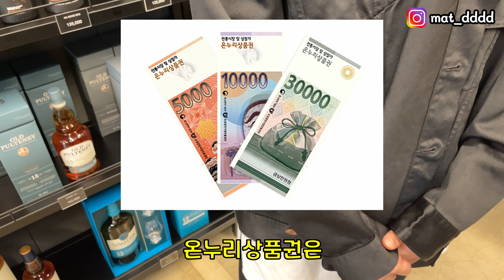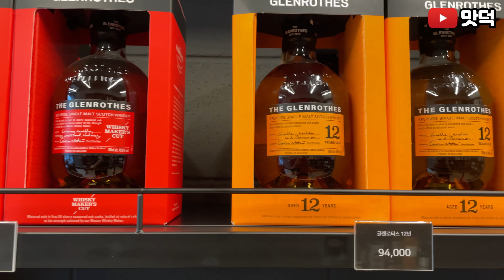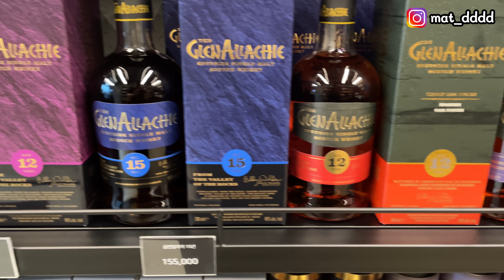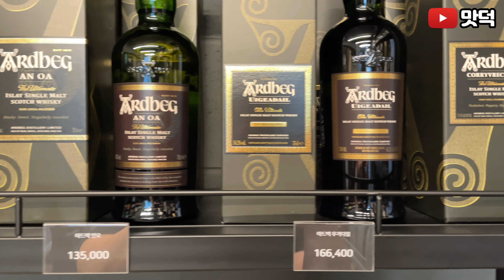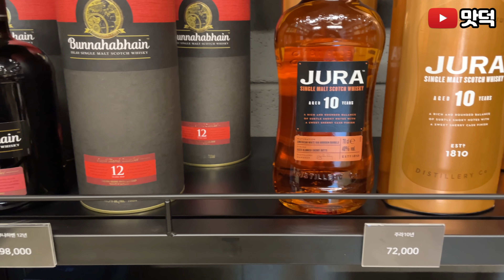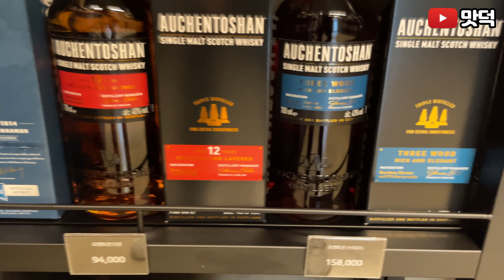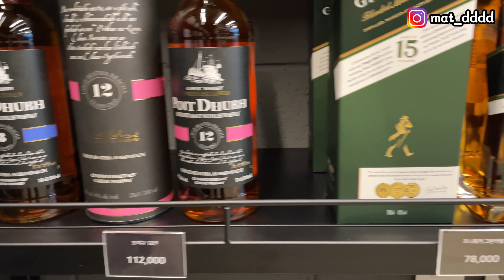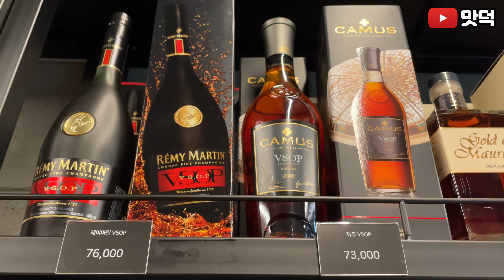[캐스크서울] 위스키 가격 정보, 추천부터 설명까지 위스키에 진심인 위스키샵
- 서울 성동구 왕십리역 근처에 위치한 캐스크서울 위스키 가격표 완벽 정리
- 바텐더 출신 케스크서울 사장님의 위스키에 대한 애정을 느낄 수 있는 신생 위스키숍
- 위스키에 대한 지식의 많음이 느껴지고 위스키 추천과 설명이 깔끔한 주류샵
- 위스키 종류, 가격, 위치, 주차까지 이영상 하나로 CASK SEOUL 양주 정리 끝.
- 맛덕 채널에 아주아주 많은 위스키 가격 정보가 있습니다

◆ Tag.